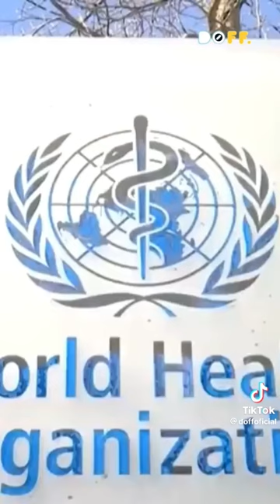OMS: Alerta para para nova pandemia mais mortal que a Covid-19 | WHO | United Nations | Notícias